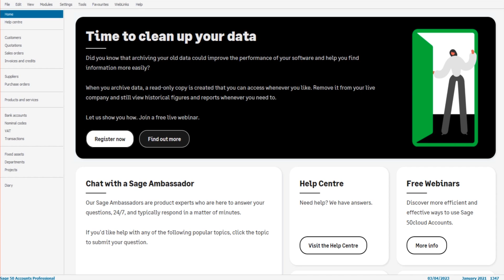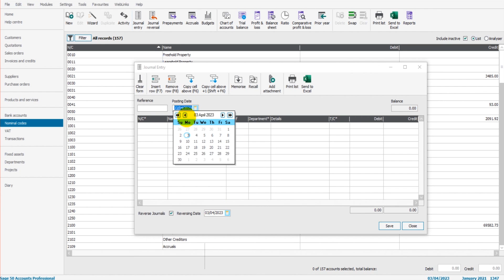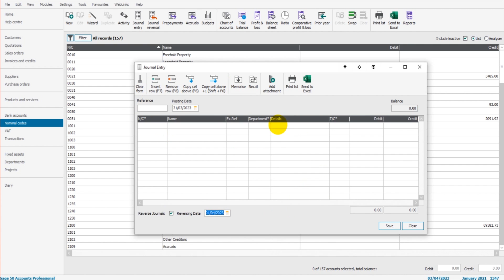How to do a journal on Sage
Learn how to record journal entries on Sage 50 Accounts and Sage 50cloud.

Journal reversals is also covered.

The Bookkeeping Master is dedicated to free bookkeeping and accounting content